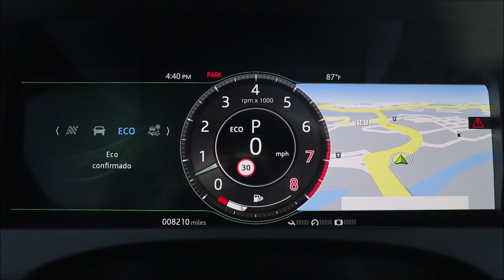2020 Jaguar F Pace SVR - TEST DRIVE!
La nueva Jaguar F Pace SVR cuenta con un V8 Supercharged de mas de 550 caballos de fuerza y un look sumamente agresivo. En este vidoe vemos como se comporta en la calle.

Gracias a Sector Five Auto Boutique por la oportunidad y a Dealer App Center por hacerlo posible.

Jaguar F Pace SVR DISPONIBLE: supercarspr.com